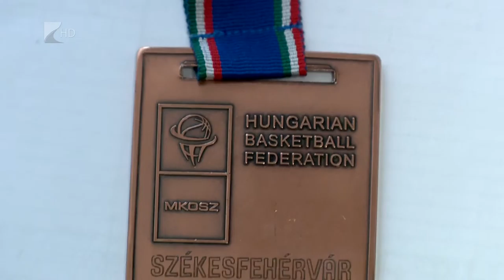Bronzérem és feljutás - Kölcsey Tv